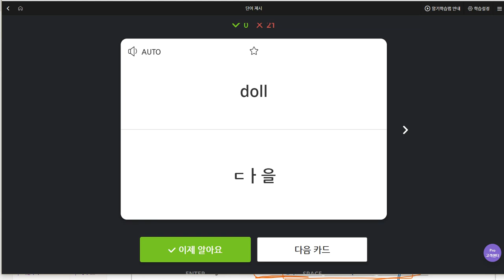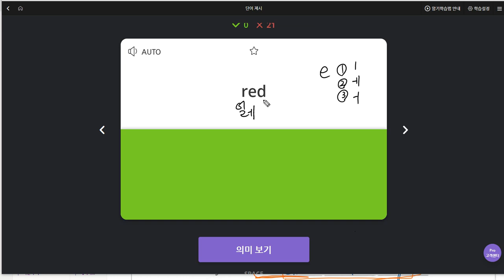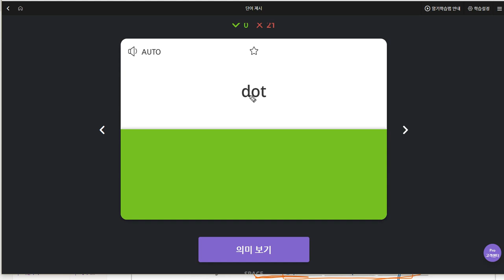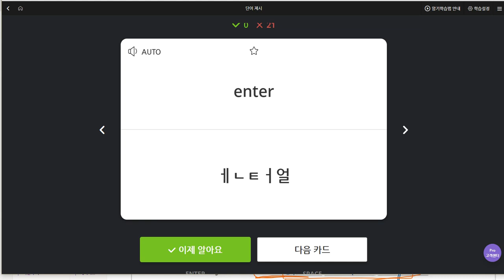백민철 2019 06 18 일대일